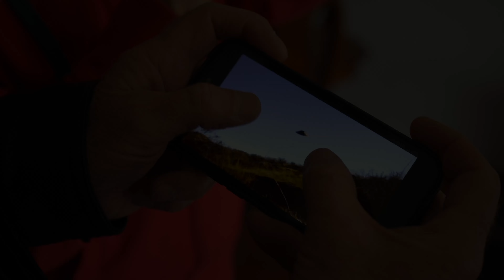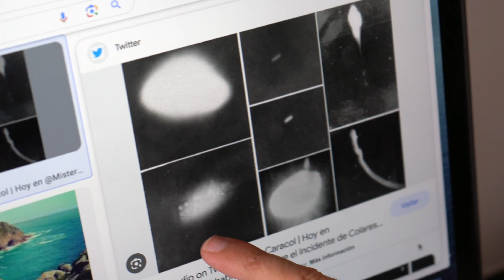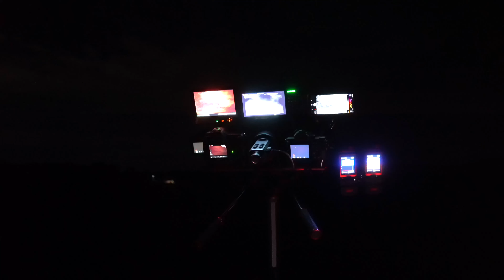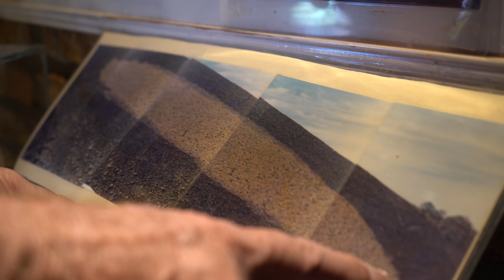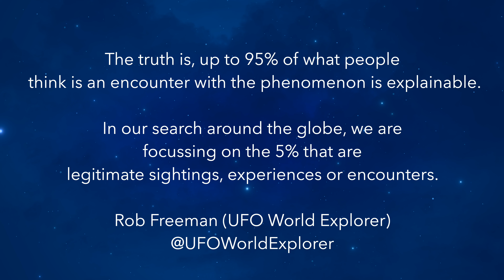Encounters Colombia, Argentina, and the ‘Extraterrestrial House’ | 25th International UFO Conference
We were very excited and privileged to attend and present live, with Filippo Sarpa, at the 25° CONVEGNO INTERNAZIONALE DI UFOLOGIA DI FIRENZE (25th INTERNATIONAL UFOLOGY CONFERENCE IN FLORENCE, ITALY) on November 16th and 17th, 2024, in Florence, Italy!

Exclusive documentary footage, from Mark McNabb (Skylight Films), in-the-field video from Rob Freeman (UFO World Explorer) and artistic work from Paola Garcia (Collaboratore Opere Artistiche, @paolagarcia.arte), through ‘Encounters Latin America’, was presented to a capacity crowd.

We will be presenting a series of exclusive videos on the Rob Freeman UFO World Explorer Channel, commemorating our participation!

ABOUT UFO WORLD EXPLORER

Over the last 9 years, we (Rob Freeman, Mark McNabb and the Making Contact Team), have been traveling around the world to 21 countries, meeting CE-5 observers & documenting our experiences "in the field" with them & on our own.

Footage used with permission from YouTube Channel: Rob Freeman - UFO World Explorer:   .